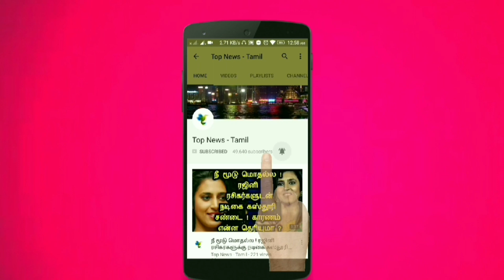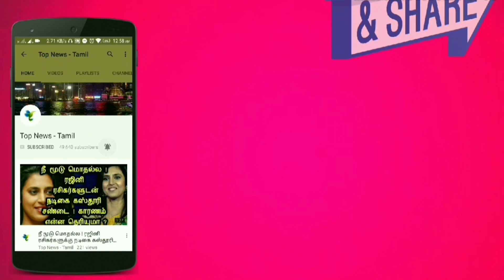பூமியை நெருங்கும் விண்வெளி நிலையம் ! விஞ்ஞானிகள் எச்சரிக்கை ! Tiangong-1, Tamil news live news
This video is about the latest updates of Tiangong 1 which is reaching the Earth.